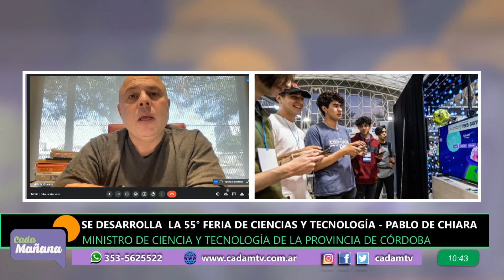COMENZÓ LA °55 FERIA DE CIENCIAS Y TECNOLOGÍAS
Pablo De Chiara, Ministro de Ciencia y Tecnología de la Provincia de Córdoba, comentó en diálogo con Cada Mañana, que esta edición contará con 200 stands, a cargo de 400 estudiantes de todos los niveles y modalidades, provenientes de 96 localidades de 21 departamentos de la Provincia.

Este jueves comenzó la 55° Feria Provincial de Ciencias y Tecnología, al respecto De Chiara aclaró: "somos la única provincia que llevó adelante esta feria sin interrupciones, ni la pandemia ni otras cuestiones lograron alterar el desarrollo de la misma".

La Feria Provincial de Ciencias y Tecnología es una propuesta educativa que presenta desafíos pedagógicos de diversa índole: educativos, comunicativos, sociales, culturales, entre otros, en tres instancias: escolar, regional y provincial. "Es un gran gusto que los chicos se conecten con la ciencia y la tecnología", expresó el Ministro.

La Feria se desarrolla de manera presencial este jueves y viernes en el Pabellón Azul del Complejo Ferial Córdoba, con entrada libre y gratuita.

Este año, la convocatoria reunirá a 200 trabajos seleccionados luego de la instancia regional donde participaron más de 700 proyectos. La exposición contará con 200 stands, a cargo de 400 estudiantes y 200 docentes de todos los niveles y modalidades, provenientes de la ciudad de Córdoba y otras 95 localidades de 21 departamentos de la Provincia.

Los trabajos serán supervisados por un Comité Evaluador, que seleccionará a quienes representarán a Córdoba en la instancia nacional.

La Feria Provincial de Ciencia y Tecnología se organiza y desarrolla conjuntamente entre el Ministerio de Ciencia y Tecnología y el Ministerio de Educación, con los aportes de diversos actores: equipos directivos, de supervisores, docentes, estudiantes, familias, especialistas, funcionarios/as y científicos/as, etcétera.